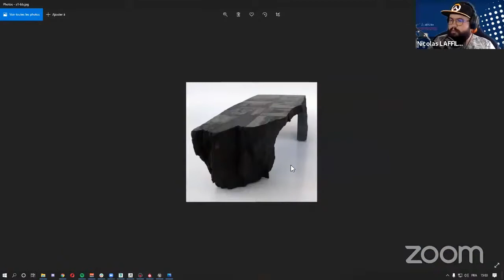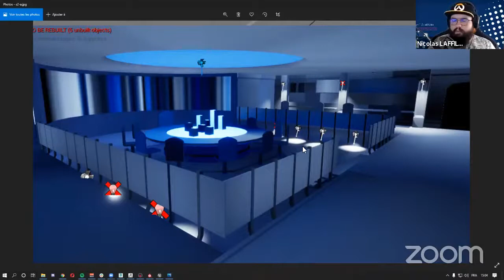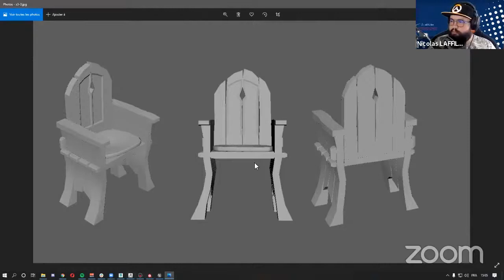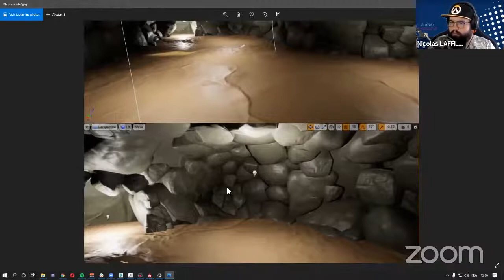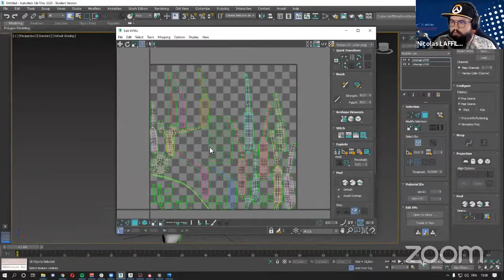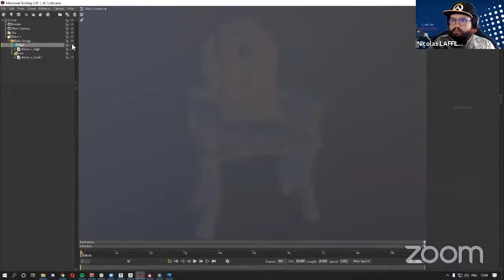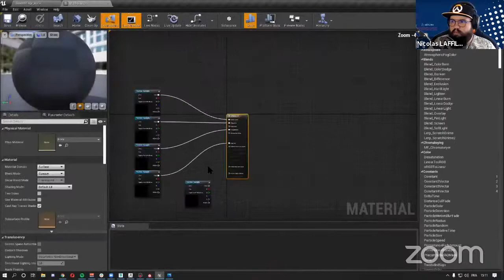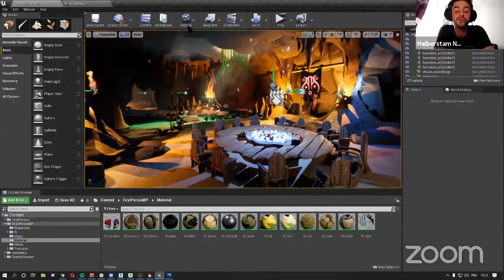Live Game Art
Lors de ce Live, nous avons pu voir la présentation de Nicolas Laffilee étudiant en Game Art accompagné comme mentor de Maxime Conquy Environment/Material Artist